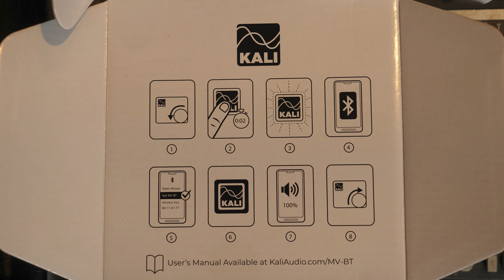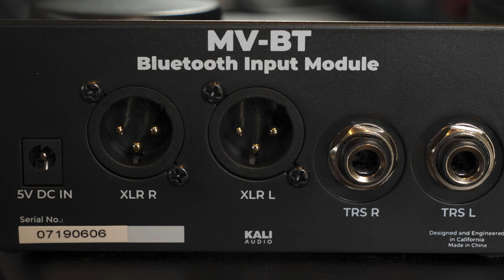Bluetooth Setup For YOUR Studio? & FAQ Friday - Warren Huart: Produce Like A Pro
Kali Audio Mountain View Bluetooth Demo & FAW Friday Today! ➡️➡️Click here to enter for your chance to win one of three Kali Mountain View Bluetooth units

This FAQ Friday we will have our usual questions plus another fantastic giveaway! We have already had a bunch of giveaways this week, and today is no different!

We are going to giving away 3 brand new units from Kali Audio: the Mountain View Bluetooth. This little unit will turn any professional speaker into a Bluetooth speaker!

The Mountain View lets you use any of your Bluetooth devices with your professional speakers, mixers, controllers, and interfaces. You simply have to pair your device by pressing the Kali logo on the front of the unit, and then use your preferred balanced connector to connect to your system. Now you can play any music from your phone directly on your studio speakers!

To connect to your speakers and other equipment, there are outputs in the unit so you can connect using whatever cables you already use. Once the unit is connected and your device is paired, you are all set! There is a weighted knob for volume control so you can have precise control over the volume level. The volume control is independent, so you can leave the volume on your device on full!

Whether you are using it or not, you can leave this unit hooked up so you can use it whenever you need to.  The Kali Audio Mountain View Bluetooth offers you convenience and a whole new set of options for listening to music!